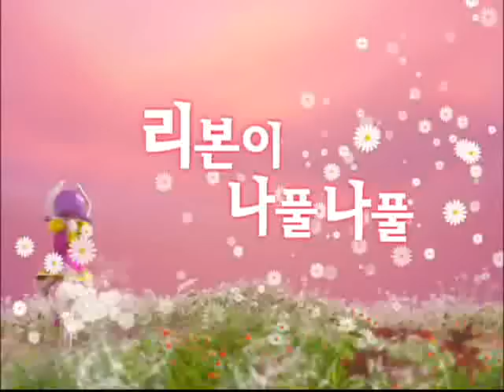알록달록 콩콩이 - 리본이 나풀나풀_#001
EBS, 알록달록 콩콩이, 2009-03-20, 리본이 나풀나풀

리본이 나풀나풀

* 알록달록 콩콩이는요

매일 매일 콩콩이랑 신나게 콩콩콩!

EBS 유아 신체 발달 프로그램

알록달록 콩콩이

알록달록 콩콩이는 스트레칭부터 체조, 율동 등 유아발달 수준에 맞게 구성한 신체 활동 프로그램입니다.

알록달록~ 재미있고 활기찬 캐릭터 콩콩이들이 만들어 가는 이야기 속에서 유아들의 정서발달을

도모하고, 노래와 음악이 있는 신체활동으로 음악교육 효과 또한 기대할 수 있습니다.

또한, TV를 시청하는 유아들도 콩콩이로 지칭!

아이들이 즉각적으로 따라할 수 있도록 동기 부여하고,

시청자 참여을 통해 매일아침 아이들의 환상적인 콩콩이 나라에서 신나게 뛰어 노는

건강하고 즐거운 분위기를 조성할 것입니다.

재미있는 친구들이 가득~

로보로보~ 로보콩 리나콩 아리콩 다리콩 크아~콩

콩콩이 나라로 모두 모여라!

씩씩하고 멋진 로봇 조종사 로보콩

왈가닥 발레리나 리나콩,

도도하고 새침한 고양이 아리콩과

덤벙대지만 늘 에너지 넘치는 강아지 다리콩,

몸집은 크지만 귀여운 아기 공룡 크아~콩!

이들이 만난 환상적인 공간이 바로 콩콩이 나라인 것입니다.

친구들 모두 콩콩콩! 뛰어볼까요? 우아우아 예~